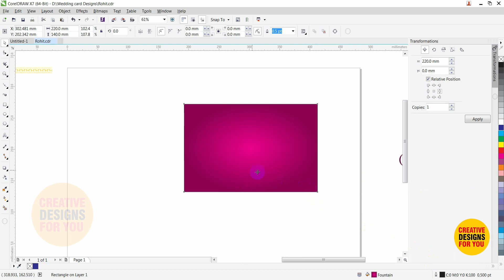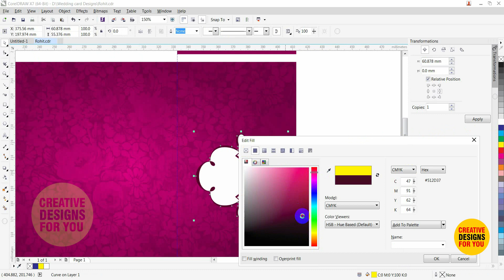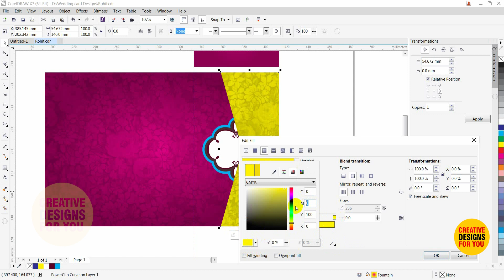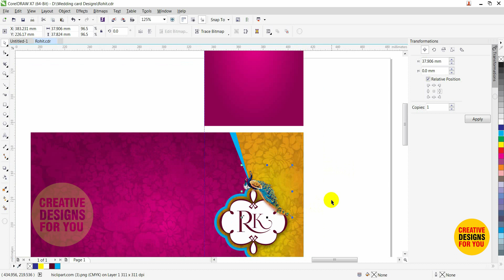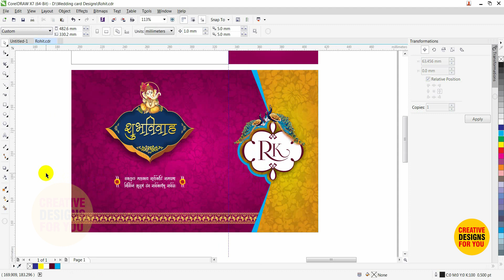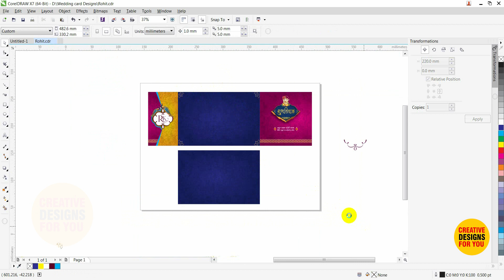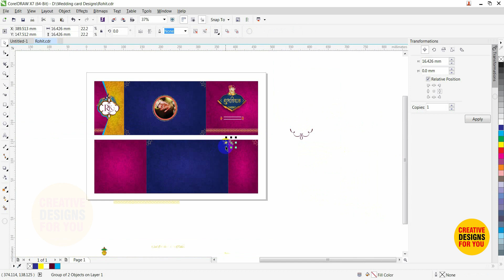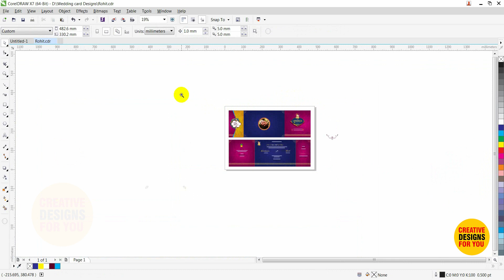Elevate Your Creativity : Step-by-Step Guide to Designing Stunning Wedding Cards in CorelDRAW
We will walk you through the process of honing your creativity and mastering the skill of creating stunning cards in this step-by-step tutorial. This thorough book will empower you to unleash your design prowess and create remarkable keepsakes, whether you're a novice or an experienced designer.

Join us as we take you from a blank canvas to breathtaking works of art, exposing the techniques, tips, and secrets that will help you turn your vision into a reality. You'll learn how to inject love into every detail, capturing the essence of the occasion in your creations, with CorelDRAW as your trusted tool.
We'll go over everything from choosing the best colour palettes to selecting fonts that radiate elegance. Our skilled educators will show you how to use numerous design components, layouts, and styles to make your wedding and invitation cards stand out from the crowd.

Unleash your design magic and embark on a creative adventure that will leave a lasting effect on your clients or loved ones. No more generic templates or cookie-cutter designs; it's time to use CorelDRAW to create one-of-a-kind and unforgettable experiences.

Prepare to be inspired as we delve into the art of designing wedding and invitation cards with CorelDRAW. Let's collaborate to make magnificent creations!